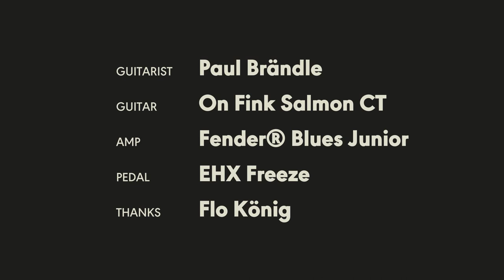Demo of „Fink Salmon CT“ Electric Guitar by On Guitars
The On Guitars Fink Salmon CT offers a wide variety of stunning sounds with it’s 4-way pickup circuit. Powered by a Nick Silver Charlie Christian Underwound at the neck position and Nick Silver Sweeney Todd at the bridge position it can sound detailed and crystal clear but also thick and rich when using both pickups are switched to series mode. It has an alder body and a bog oak fretboard and a silky matt samlon orange finish.

Guitarist: Paul Brändle